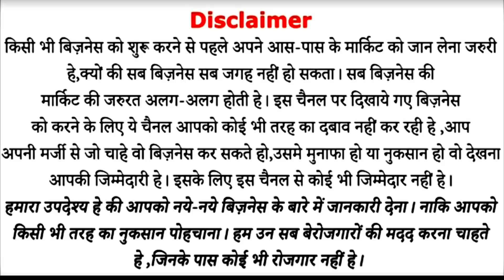खेती करने की एडवांस टेक्नोलॉजी , कमाएं हज़ारों | top farming agricultural equipment brush cutter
Rajaspray Ahmedgarh, Ludhiana (Punjab)

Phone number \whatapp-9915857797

Main Camra Mic
Second Mic